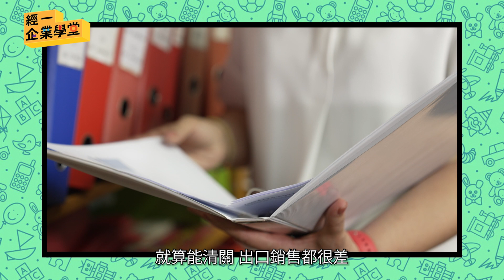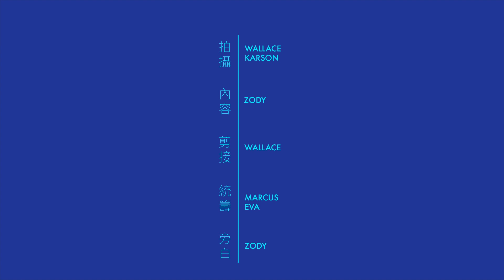24年木製玩具商遇生意低潮 出口訂單暴跌8成；研發親子互動課程突圍 盡早發掘小朋友潛能｜一日店長企劃 Ft. 阿Mic 周卓盈【經一企業學堂】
經一企業學堂｜【木製玩具商疫情下變陣搞課程 化險為夷！】

話說，香港有間專門做木製玩具代工嘅公司Think & Act🗄🗄出口木製玩具去世界唔同地方📦📦高峰時期營業額可以高達HK$2,000至HK$3,000萬。木製玩具唔同膠製玩具，佢可以為小朋友帶嚟平和嘅感覺；亦唔同電子奶咀📱佢可以訓練小朋友嘅空間想像同手眼協調👦🏻👧🏻

但係呢幾年疫情之下整個玩具行業的生意大受影響，創辦人鄺黃綺萍博士就即刻轉陣開拓新業務，搵大學講師聯手，同啲爸爸媽媽、小朋友用木製玩具上親子互動課程💁🏻‍♀️💁🏻‍♂️面對出口訂單減少📉📉📉加上新業務先啱啱開始起步，好需要新資金支持業務發展. 😨Think & Act最後點樣化險為夷，渡過難關，繼續將木製玩具發揚光大呢，記得睇埋呢條片喇！